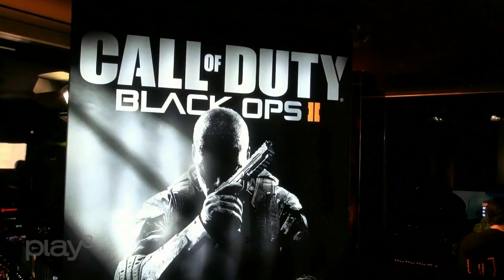play³-Show 01/2013 - Teil 1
Die play³-Redakteure Thorsten Küchler und Sebastian Stange treiben Schabernack in Berlin und besuchen das Launch Event zu Call of Duty: Black Ops 2.